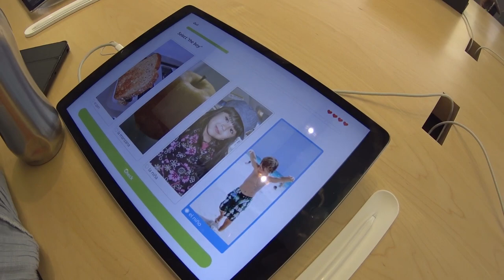LOJA DA APPLE E PREÇO ÓCULOS DE SOL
➜ PERISCOPE: @CasalAmerica